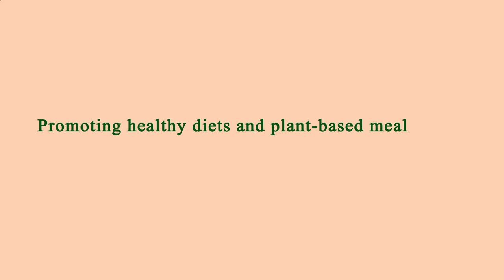Me Restaurant Near Me - Near Restaurants to Me - Los Angeles 90004, Los Angeles County, CA, US